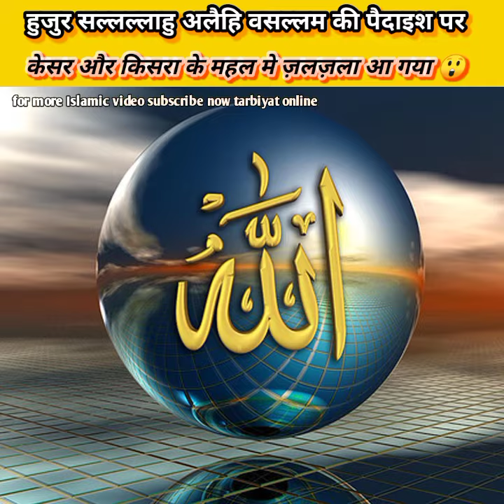nabi saw ki pedaish par kesar aur kiara me zalzala kyu aa gaya tha | eid miladunnabi | islamic story